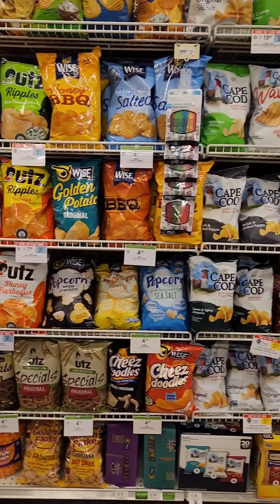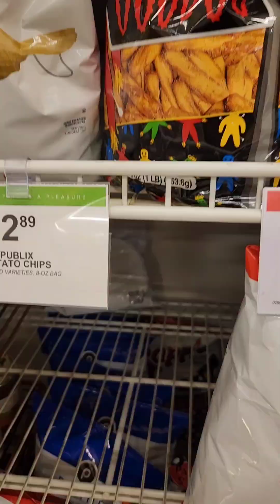I said what I said🤣😂🥩🥩!